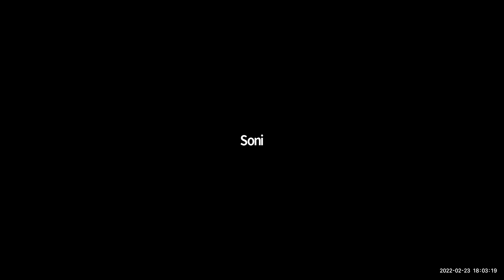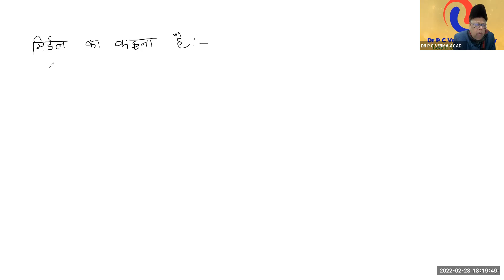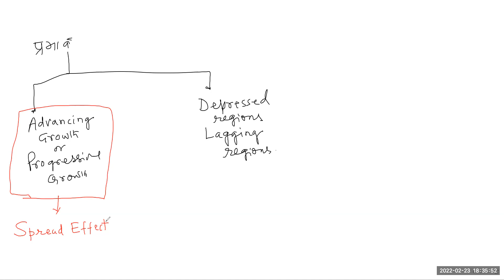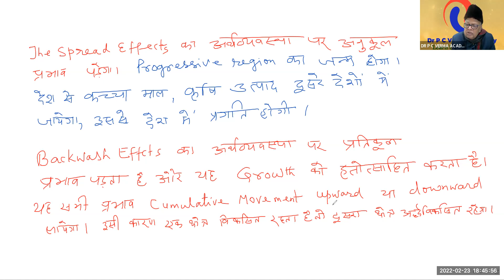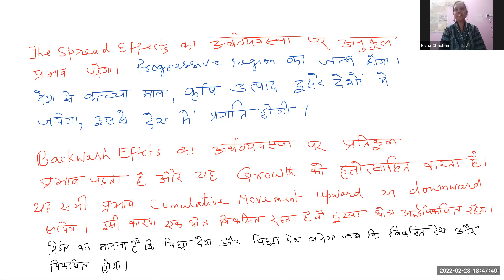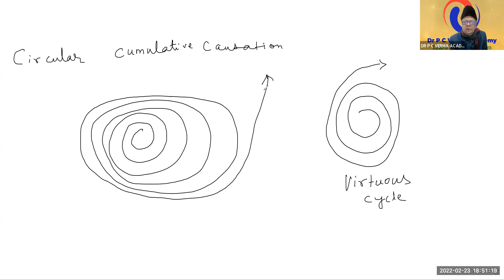Karl Gunnar Myrdal Theory-Swedish economist and sociologist.